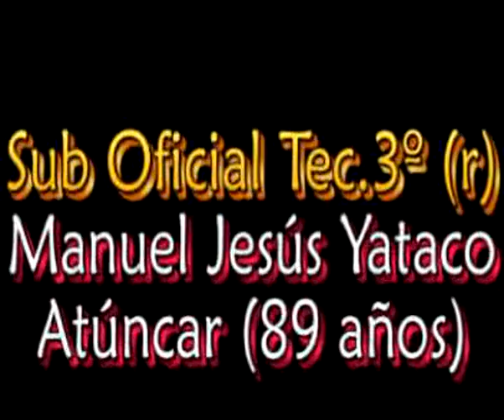"YO, SI OPINO" ESTUVO EN CELEBRACION DE APENFFAAPONA: ASOCIACION DE PENSIONISTAS DE LAS FFAA Y PNP 2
YO, SI OPINO